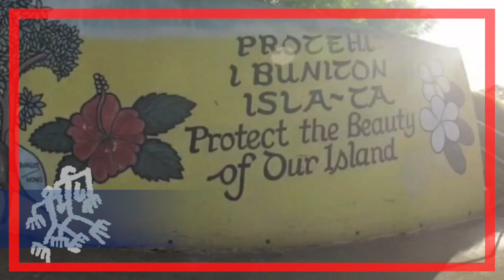Game Day: Philippines vs Guam / June 11, 2021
It's game day !

The Matao wrap up Round 2 action of the FIFA World Cup Qatar 2022™ and AFC Asian Cup China 2023™ Asian Qualifiers in Sharjah, UAE against the Philippines Azkals:

Philippines vs Guam
June 11, 2021 at 6 p.m. UAE time (12 midnight, June 12 Guam time)
Sharjah Stadium, UAE